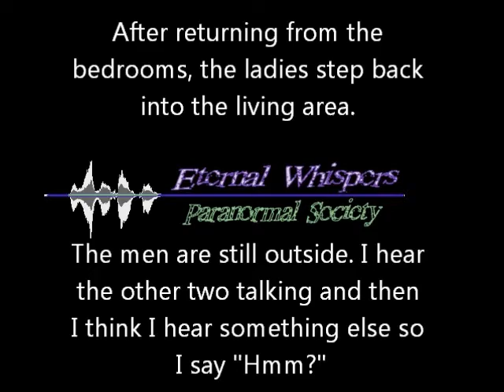Ghost Apology or a Name?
I thought maybe it was saying my name, but I dont here the right hard T sound.. (Torry) but I hear "Sorry" someone else thought they heard "Charlie" and another heard "Not Me" - what do you think?